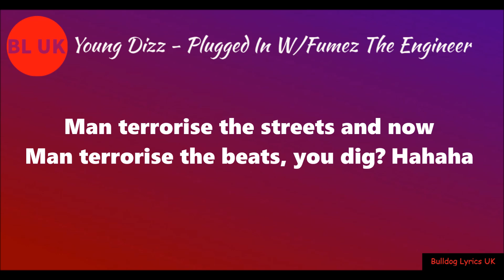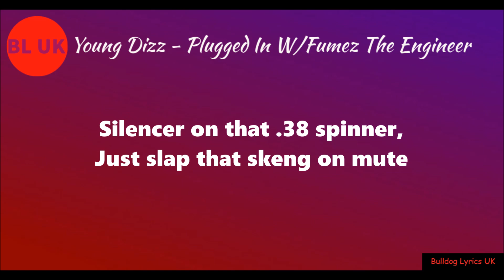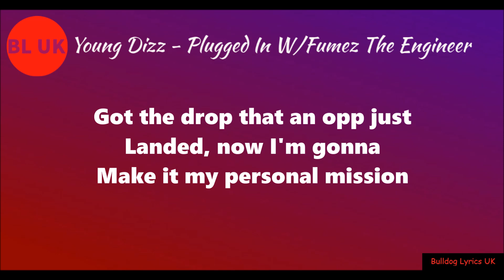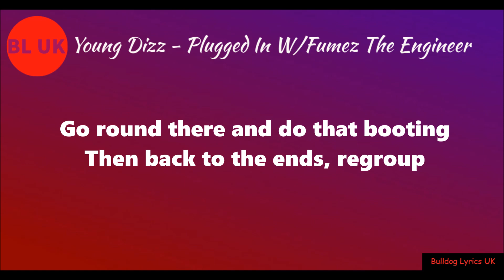Young Dizz - Plugged In W/Fumez The Engineer (Lyrics)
• Follow Bulldog Lyrics UK

LYRICS TO YOUNG DIZZ - PLUGGED IN

[Intro]
(Yeah, man hear my voice and they can't speak
Man terrorise the streets and now man terrorise the beats
You dig? Hahaha)
Duffel bag Dizz, man know what it is
Ayy, ACG

[Chorus: Young Dizz]
Beckton boys, we're Beckton bandits (Gang)
Man pull up, bow, shoot (Boyoi)
This ain't no music group
Man pull up, bow-wow coupes
Go round there and do that booting
Then back to the ends, regroup
Go round therе and do that booting
Then back to the ends, rеgroup (You know)

[Verse: Young Dizz]
Beckton bandits, I am the truth (Duh)
In the cell with my feet up
I bill up a don that just went on the news
Went 'round there and I done that booting
Bae don't worry I left no clues
They say they're winnin' the beef
The scoreboard says that's far from true
Got a real bad B in my car
On the M-way en-route to this bar (Duh)
I didn't come here for romance, B
I only came me to burn this GSR
Yo, Twin S said "Can we go Gate?"
I just grabbed my shotty, and I hopped in the car
Beckton bandits, ACG
We're winnin' the beef, and that's by far
Hop out the whip, let's get him (Runner)
Beat that corn, I'll press it
He might try run and he ain't that fast
He might get away, but S won't let him
Prince of the Six, I'm a Beckton legend
Slap that corn at CB's bredrin
Free Tiny Dizz, they locked him for two waps and a cheffin'
Now, I do that booting (Bow)
Back to the ends, regroup
Silencer on that .38 spinner, just slap that skeng on mute
(Pew-pew, pew-pew-pew-pew)
Just slap that skeng on mute
(Pew-pew, pew-pew-pew-pew, bow-bow, pew-pew-pew-pew)
(Pew-pew-bow, pew pew-pew pew, bow-bow)
They can't come South side of Newham
Them man know they can't play that game
If I wanna go Beckton Road
Man's gotta cut through Forest Lane (Haha)
I went opp block, let it rain
I only did that just to test my aim
Hold on, shh got blazed that day
Oh shit, let me not talk flames
Three years in, and I'm still on tour
Jail in Wales, I'm banged abroad
Free flow steppin' over here is weird
Like, where's my opps? I'm bored
Phone still ringin', shank on my waist
I'd rather be safe than sorry
Still go toe-to-toe like Rocky, and put that work in
Fired your wap when I fired my ting, I hit my man's brain
Me and H in the ride doing recon
Checking his yard on Google Maps
Now, we're both going back and forth in the ride
Like "Who's gonna let this slap?"
In my cell just thinking, Ciroc in my liver, it's blurring my vision
Got the drop that an opp just landed, now I'm gonna make it my personal mission
I'm on free-flow just grippin', I got this visit to catch him slippin'
With this jailhouse shiv I'll shiv him, trip him, dip him, ching him, kick him